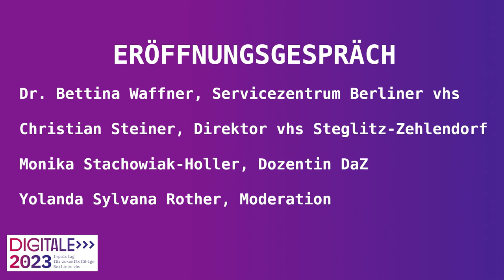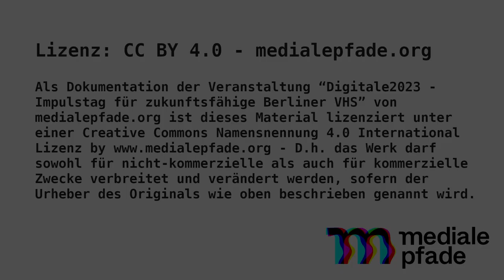Digitale 2023 - Eröffnungsgespräch